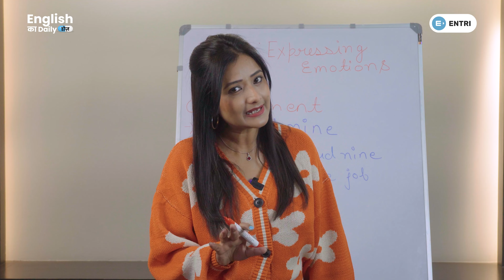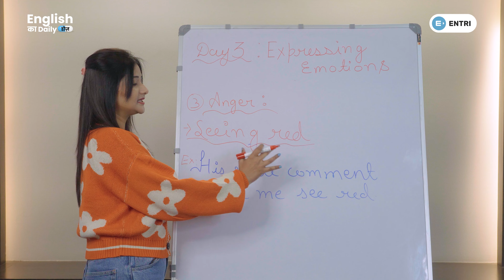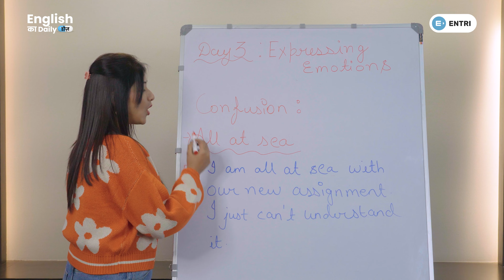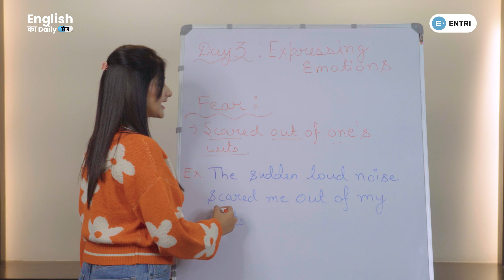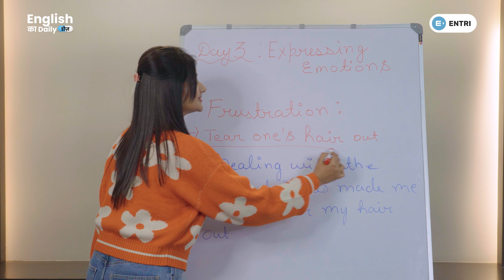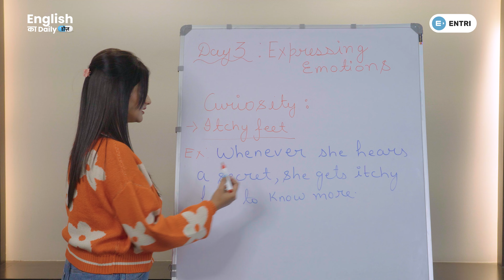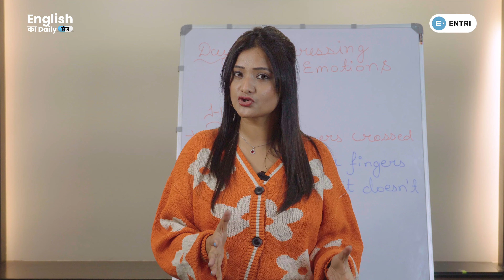How To Express Your Emotions Fluently in English? | English का Daily Dose in हिन्दी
To Know More About Awal's Online Spoken English Course, or, fill this form

Expressing your emotions to someone in English is one of the most difficult tasks for a person who is not fluent in English speaking. As a result, people shift to Hindi or their mother tongue in the middle of a conversation which lowers down there confidence. That’s why we have come up with an English learning long video about expressing your emotions in English. This English lesson in Hindi will help you express love, happiness, excitement, anger, sadness, confusion, suspicion, fear, nervousness, frustration, hope, sympathy, and curiosity.

Through this spoken English video series, you will learn just about everything with regards to English Speaking in Hindi. We will cover all important topics that most of the English students have doubts about and if you practice daily we are sure that by the end of this English teaching series, you will see a drastic improvement in your written and spoken English. In the next video of this English learning series, you will learn how to describe your typical day in English.

00:00 Introduction
00:19 How To Express Excitement?
00:51 Expressing Happiness
01:32 Dukh Ko Zaahir Karna in English
01:48 Gusse Ko Express Kaise Karein
02:06 Expressing Confusion
02:27 How You Can Express Love?
03:08 Apne Darr ke Baare Mein Kaise Bataein?
03:46 Expressing Nervousness
04:14 Frustration Ko Express Kaise Karein
04:43 Betaabi Ko Zaahir Karna
05:16 How To Express Suspicion?
05:45 Showing Sympathy in English
06:09 Expressing Hope